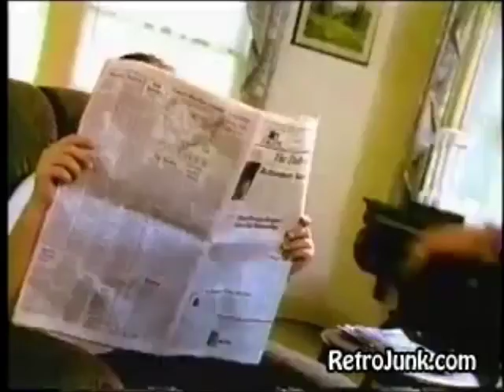NCWL Thunder 83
CARD
Steve Urkel vs Andrew Hussie (MS Paint Adventures)
Kelso & Fez (That 70s Show) vs Dog The Bounty Hunter & Beth Chapman
Dr.Evil vs Jesus Christ (Number 1 Contender for NCWL Hardcore Title)
Bettie Page vs Rikku (Final Fantasy X/X-2)
Ja Rule (Rapper) vs Rasslor (Dial M For Monkey) (Number 1 Contender for NCWL World Title)